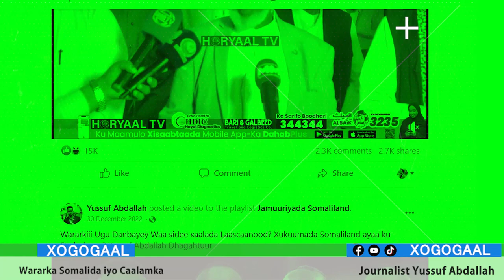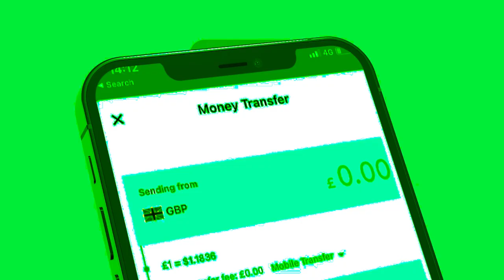Xog Maxaa ka dhacay laascaanod? Ma Xasuuq bay gaysteen Ciidanka Somaliland War Xaqiiqa?